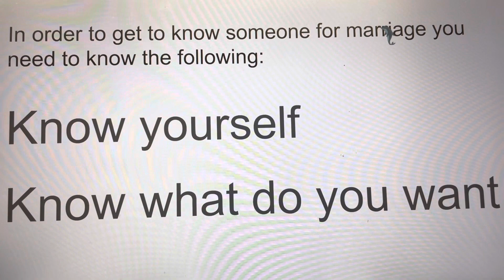在認識某人結婚之前你需要知道什麼